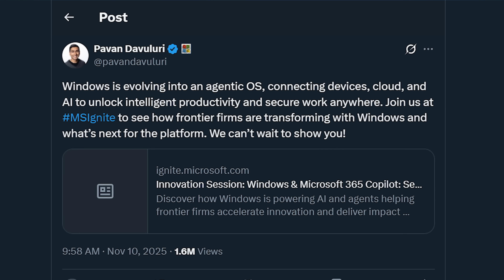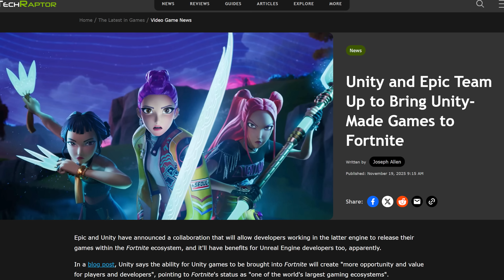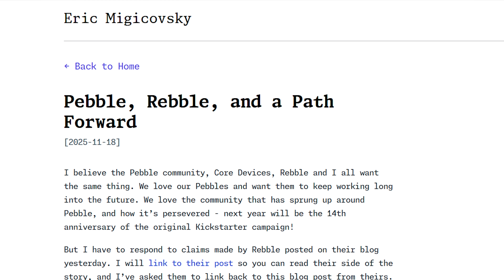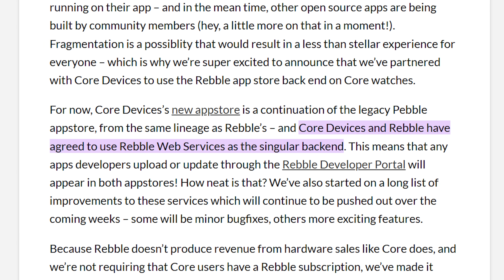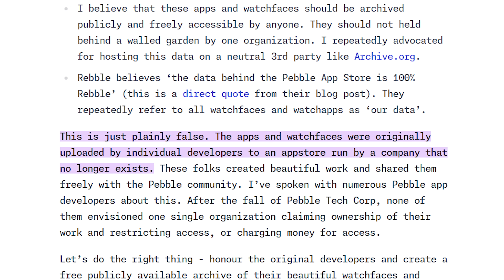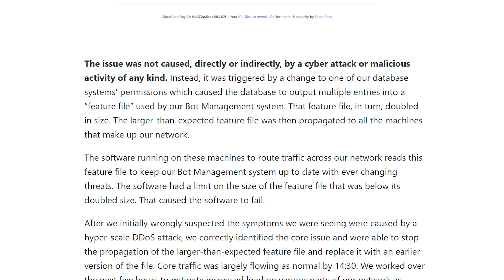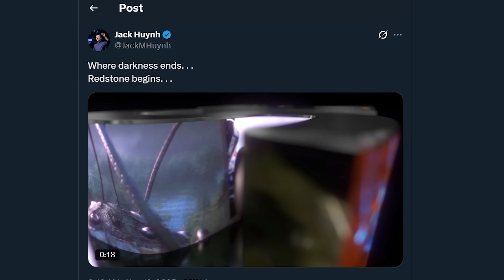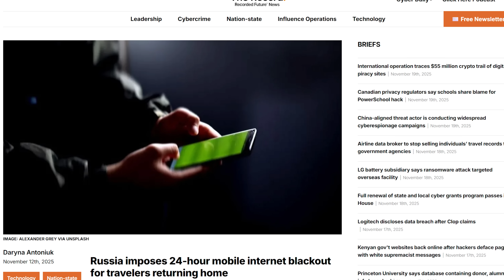Does anyone want an 'agentic' Windows?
Black Friday Mega Sale — Get the Wolfbox MF200 Air Duster and Save Up to 30%!(Nov 20–Dec 2）

Timestamps:
0:00 if you heard it your head would explode
0:10 Microsoft explains 'agentic' Windows
1:41 Unreal Engine x Unity's Epic collab
2:41 Pebble, Rebble feud over app store
4:13 WOLFBOX!
5:16 QUICK BITS INTRO
5:24 Cloudflare outage
6:03 AMD FSR Redstone, possible GPU price hike
7:01 Google launches Gemini 3
7:35 People entering Russia hit by 24-hour data blackout
8:08 TikTok AI content slider